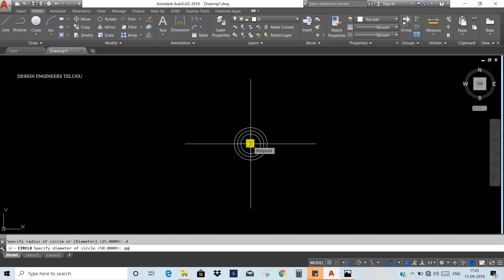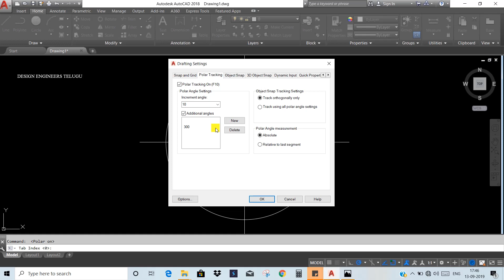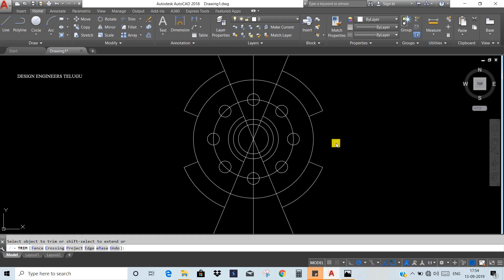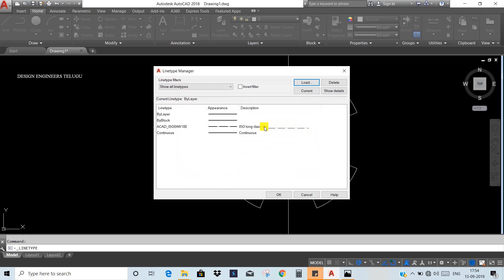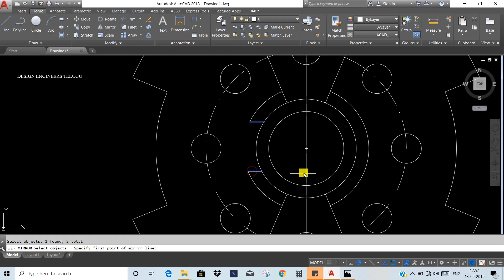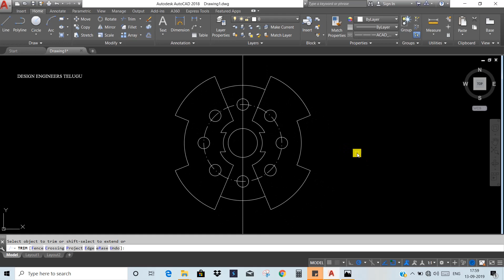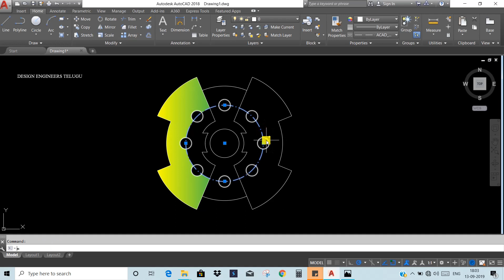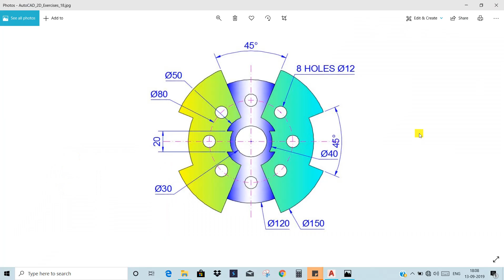AutoCAD Class - 26 || Telugu || 2D Exercise-5